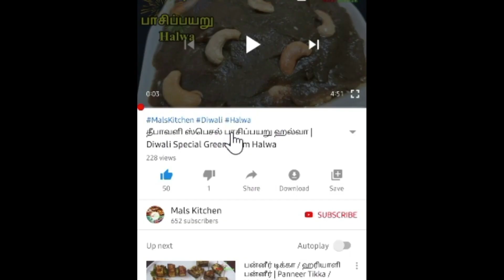மொறு மொறுப்பான நெத்திலி மீன் ஃப்ரை| Crunchy & Crispy Nethili Fish Fry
சுவையான நெத்திலி மீன் ஃப்ரை, ஸ்னாக்ஸ் போல அப்படியே சாப்பிடலாம்.
Crunchy and crispy nethili fish fry.